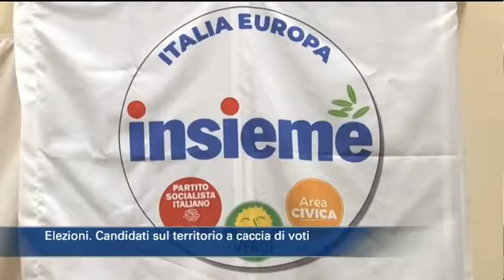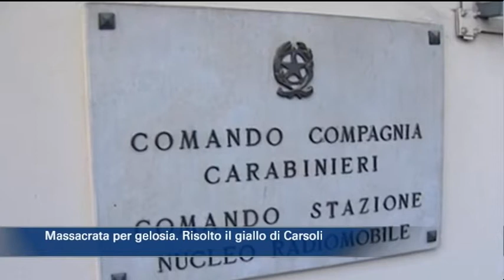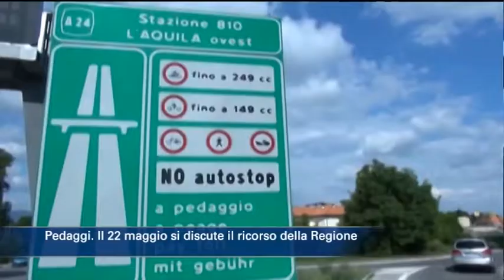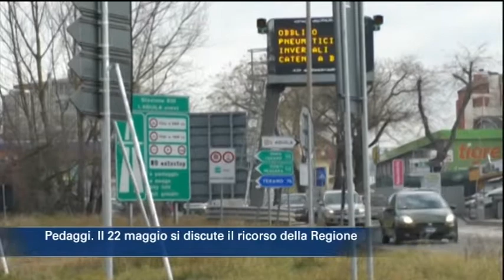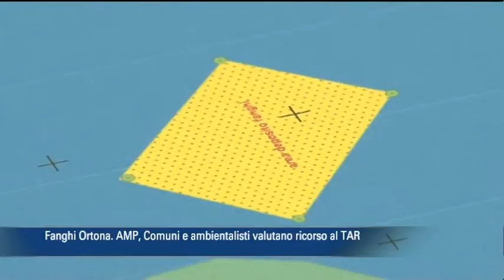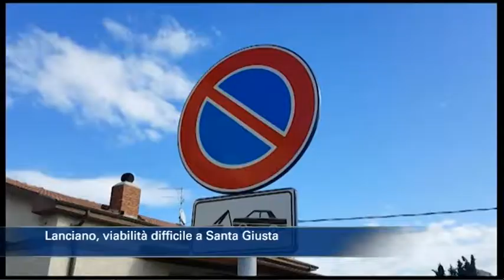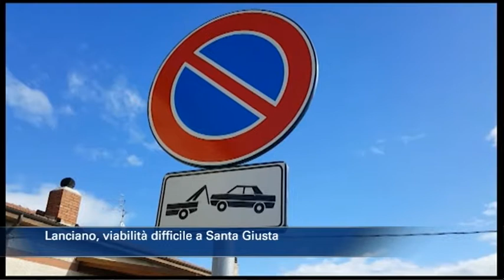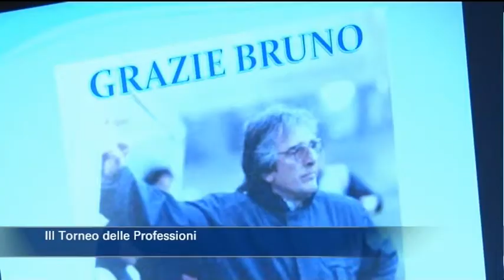TgSei Edizione delle 19 Sabato 10 febbraio 2018